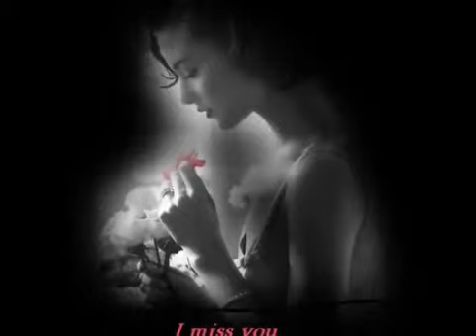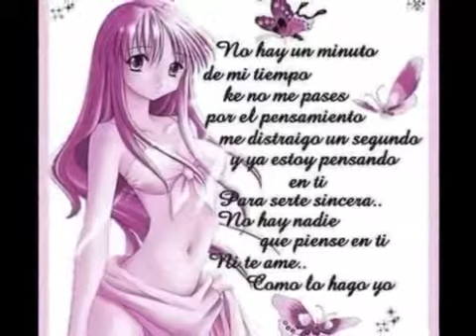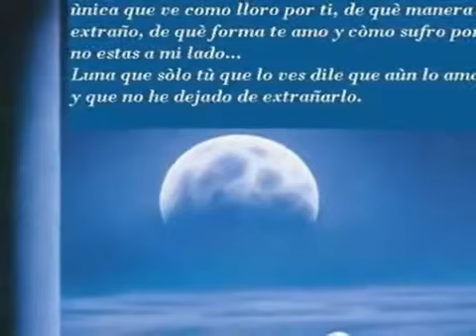ENRIQUE IGLESIAS PIENSO EN TI YouTube